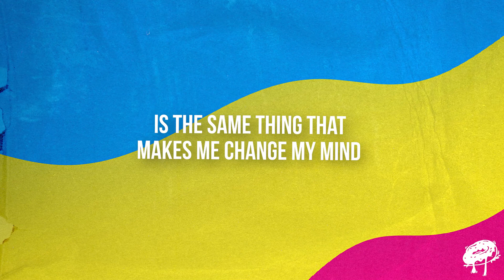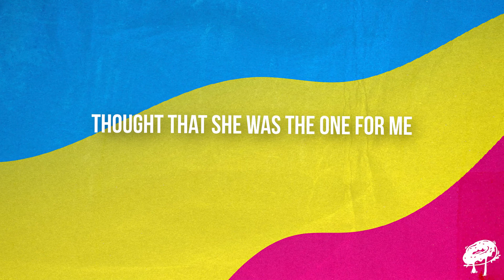Justin Stanley - U Remind Me (Official Lyric Video)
Justin Stanley - U Remind Me - is out now!